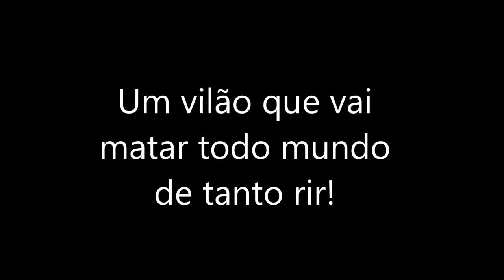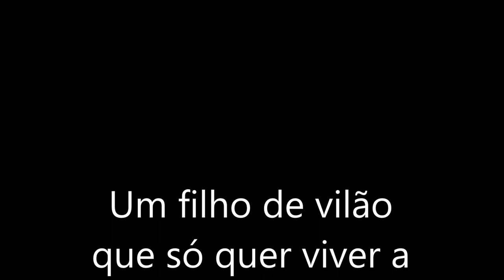Trailer e comercial do filme "Era uma vez.... em Miranorte....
Um filme que vai ser gravado e dirigido por mim